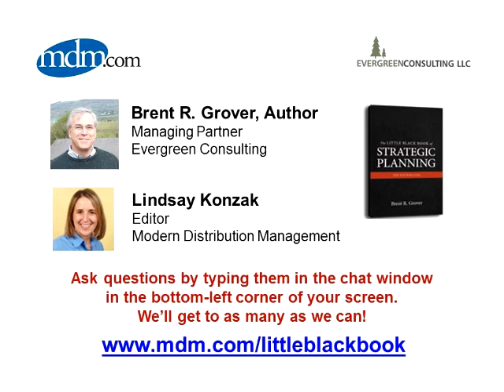Strategic Alliances in Wholesale Distribution: Pros and Cons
Brent Grover, author of The Little Black Book of Strategic Planning for Distributors talks about the value and role of strategic alliances in independent distribution channels.